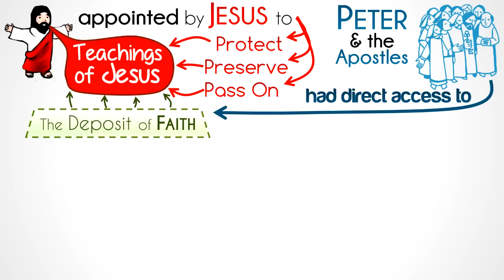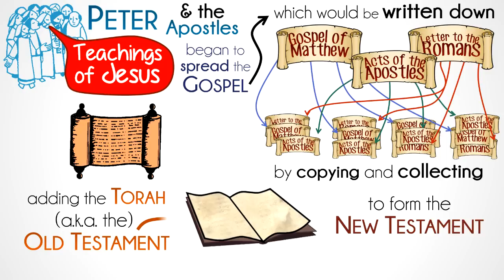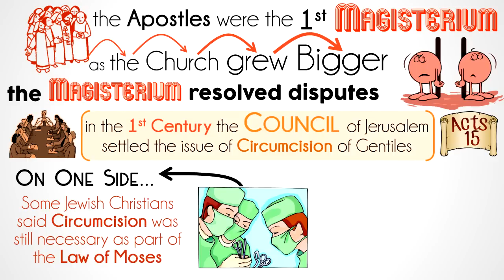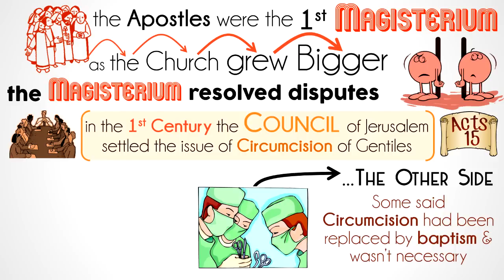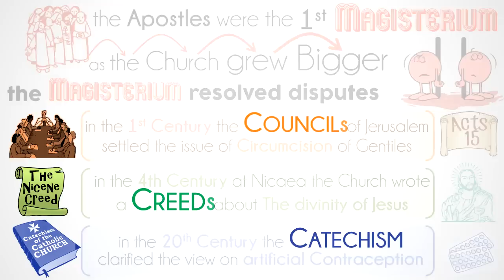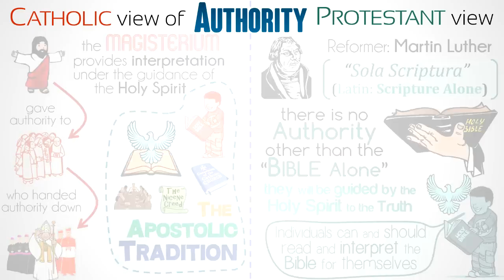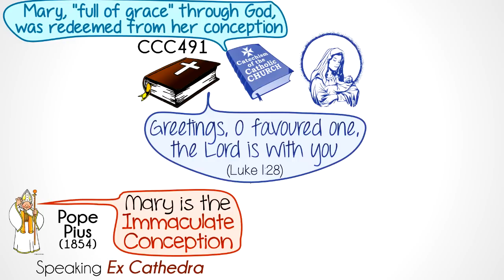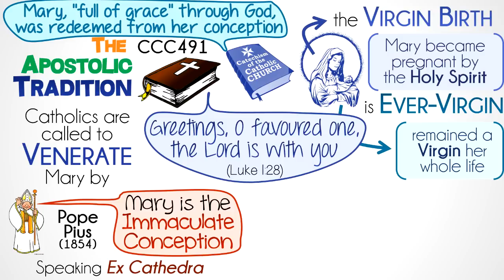GCSE RS Unit 10.2 (Part 4 of 5) Apostolic Tradition | by MrMcMillanREvis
The 4th of 5 videos designed for revising Unit 10.2 (Community & Tradition) from the Edexcel GCSE Religious Studies (Religious Education) Course. This is suitable for all students studying Units 10 (Catholic Christianity) of the Edexcel course. This video looks at what Catholics believe about Apostolic Tradition and how this relates to the Bible, Protestant views on Authority and the role of the Virgin mary